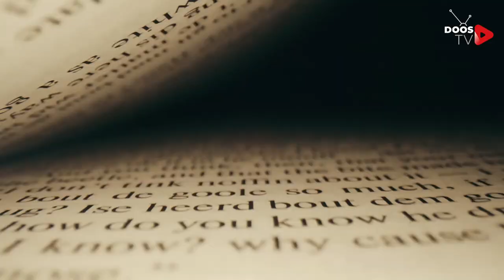Prepare for 2025: Solar flare effects | Doos TV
Answering questions about solar flares and the Earth's magnetic field. What will be the impact of solar flares on humans? What will the sun's activity lead to in 2025?

It is no surprise that the Sun has an impact on life on Earth. After all, in many ways it is the source of life. Life on Earth needs energy to function, and the Sun often provides that energy. Light for plants, plants for herbivores, herbivores for carnivores, herbivores for carnivores, all the way up the food chain. It is hard to find anything on Earth that could survive without the Sun.
But beyond this gift of life-sustaining energy, it is easy to think of the Sun as quite static. We see it rise and fall in the sky, but we rarely notice it undergoing any change. But this is an illusion. The Sun is always changing...

This video is Doos TV original content. Editing and voice-over was done by us.

© All videos are copyright Doos TV and Doos Channel.